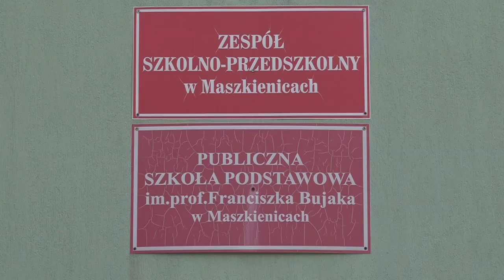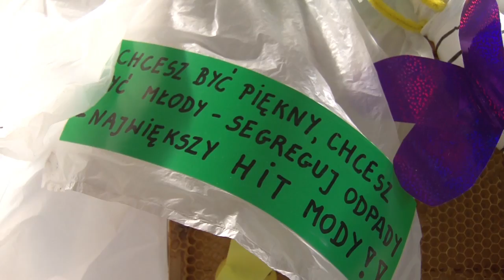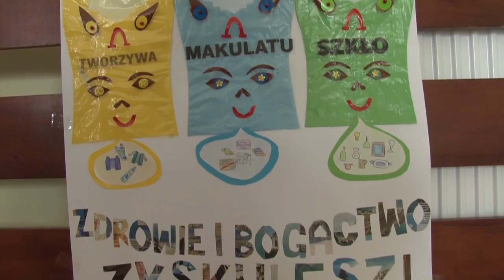Maszkienice: Rozstrzygnięcie konkursu ekologicznego